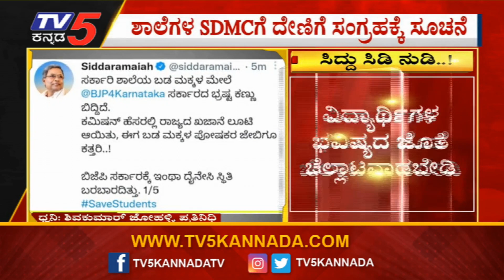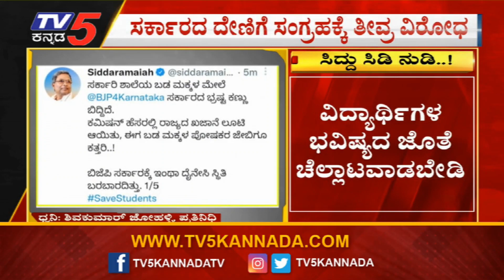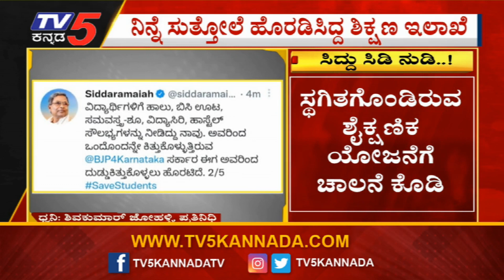ದೇಣಿಗೆ ಸಂಗ್ರಹಕ್ಕೆ ಸಿದ್ದರಾಮಯ್ಯ ಕಿಡಿ..! | Siddaramaiah | TV5 Kannada